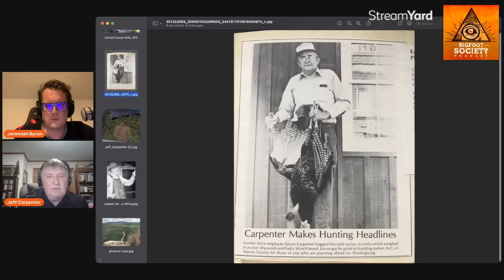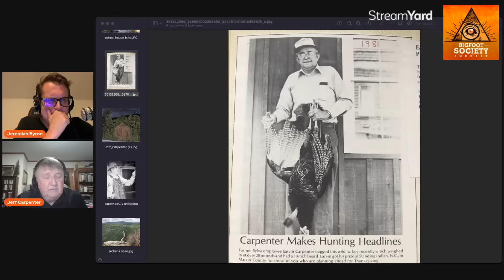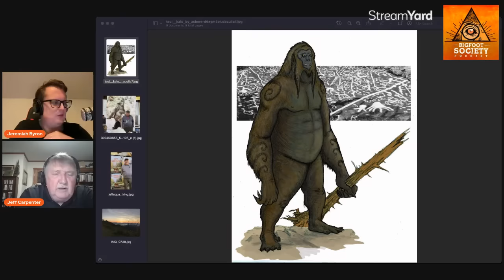Sasquatch Stories of Western North Carolina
IT DOESN'T COST A THING AND IT MAKES ALL THE DIFFERENCE IN THE WORLD!

Jeff Carpenter is a long time Bigfoot researcher involved with the BFRO, KBRO and other organizations.

Jeff shares his Bigfoot encounter and sighting knowledge from the area of Western North Carolina.

Resources:

WATCH THE IOWA EPISODE IN THE “SASQUATCH: A SEARCH FOR SABE” DOCUMENTARY SERIES BY TATE HIERONYMUS // FIND OUT ALL ABOUT MY FIRST BIGFOOT ENCOUNTERS!

Call the Bigfoot Society BIGFOOT ENCOUNTER hotline! Have you seen a Sasquatch and would like to get what happened “off your chest” but don’t have time for an interview? NOW YOU CAN DO IT ON YOUR TIME AND SHARE IT WITH THE WORLD!

Support Bigfoot Society one time by buying me a coffee

Here’s a fun prompt - “Hey, my name’s [your name] and you’re listening to the Bigfoot Society podcast!”

Join our private Facebook group "Bigfoot Sasquatch Encounters" for a chance to connect with others who have had similar experiences. Follow the directions to ensure your entry is accepted.

Tune in to our YouTube channel for new episodes of Bigfoot Society, and visit our for all the links mentioned above and more.

Don't miss out on the Bigfoot action! ——

—— MY GEAR ——

My Audio Interface
My Podcast Mic
My Computer
My Headphones
My Webcam

The best Bigfoot book

Join Whatnot and pick up some sweet video games and vintage shirts. Use my link below and we both get $10 credit after you place your first order.

Learn more and up your creative game with Skillshare. Use my link and get a $50 gift card.

If you want an amazing website like Bigfoot Society has that is extremely easy to set up and connects to your podcast in an incredible way then check out Podpage. (Use this affiliate link and you help out Bigfoot Society)